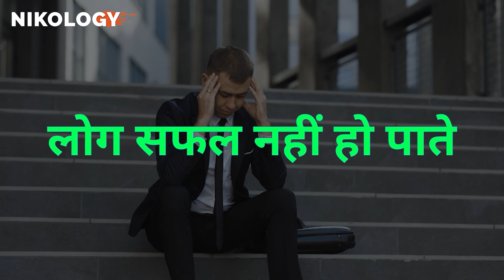5 Important Life Lessons For Success | Best powerful motivational video in hindi By Nikology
5 Important Life Lessons For Success | Best powerful motivational video in hindi By Nikology

Leave a Massage On Instagram